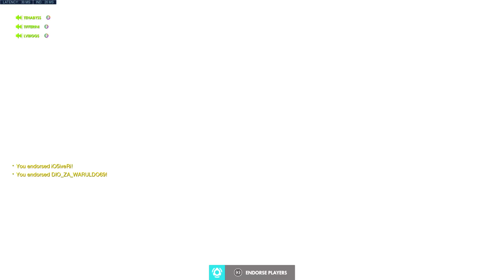Overwatch: Other people's point